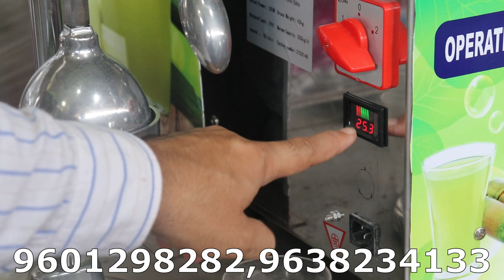अब बिना पावर बिज़नेस करे कही वि |AUTOMATIC ALL JUICE MACHINE | Sugarcane Juicer Machine Without Power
dolphin appliances
alka cinema road, \bhavnagar- 364001, gujarat